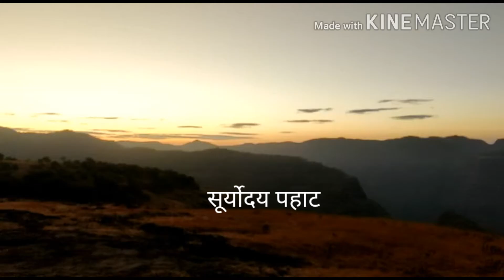Linganafort#रायलिंगपठार किल्ले लिंगाणा ऐतिहासिक कारागृह होळीची पोर्णिमा रात्र एक अविस्मरणीय क्षण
Rock climbing च जिवंत उद्हारण म्हणजे किल्ले लिंगाणा . रायगड